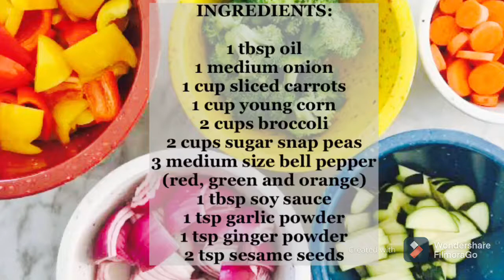Colorful Stir Fry Vegetables (with chicken teriyaki)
This video is intended for school purposes only.